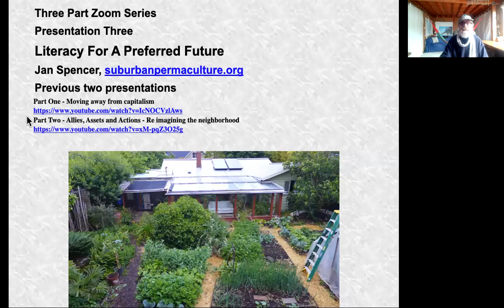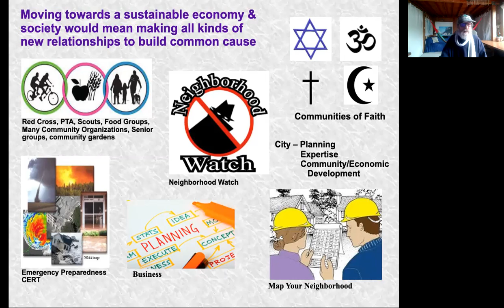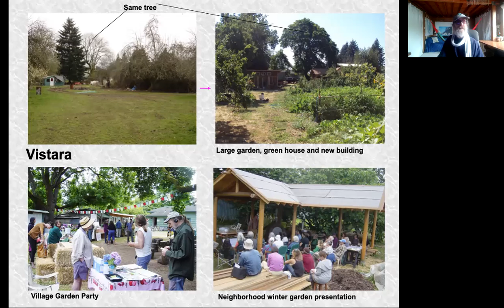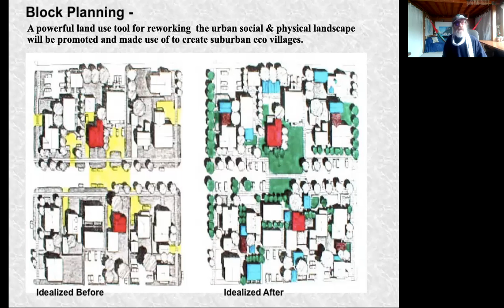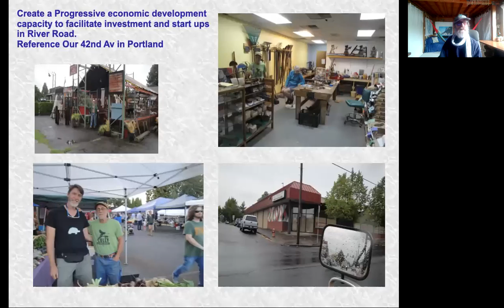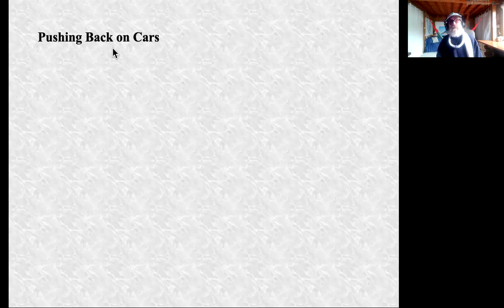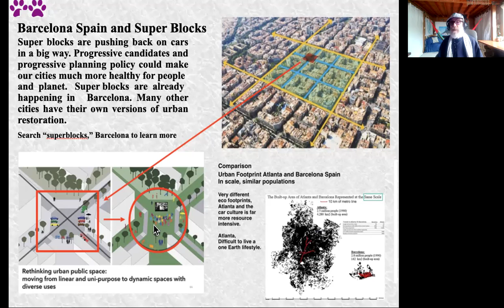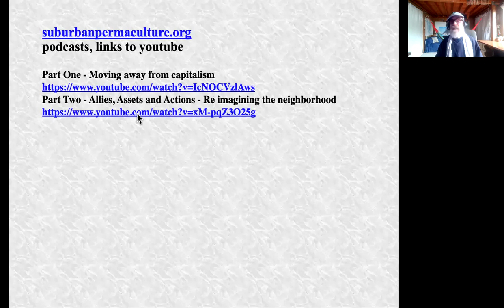#3 Putting Economic, Social and Environmental Literacy to Work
This presentation is the third in a 3 part series.  The focus is putting social, economic and environmental literacy to work.  These stories describe people and projects from the frontiers of the preferred future. From home scale to city.

[See links to parts 2 and 3 below.]

Stories from Eugene, Portland, across the country, pushing back on cars in Europe and putting literacy for a Preferred Future out to a wider audience. Finally, a look at the many benefits to be gained on behalf of creating a preferred future.

Below are the links to the first two presentations
Part One - Critique of capitalism.  Practical/lifestyle principles for creating alternatives - personal priorities, eco footprint, literacy, aspects of a very different preferred future

Part Two - Permaculture history of River Road. Past/current actions a practice for expanded future/present initiatives with new allies and assets

Related podcasts and presentations at suburbanpermaculture.org